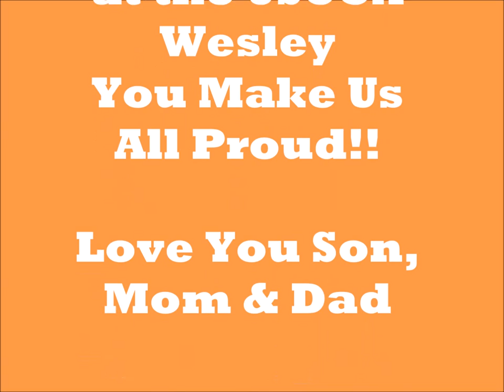Wes Photo Montage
Photo montage of 18 years of Wesley, getting ready for graduation from high school and on to the next chapter of his life at USCGA.